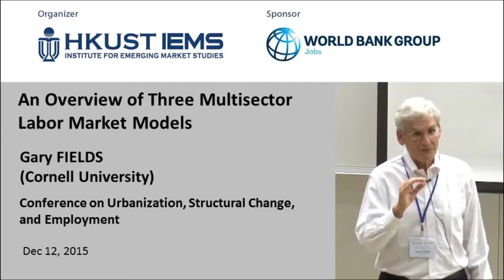Gary FIELDS: An Overview of Three Multisector Labor Market Models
11-13 December 2015, Hong Kong University of Science and Technology